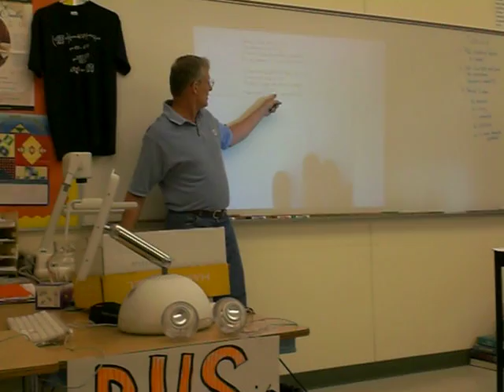Mr. Crossfield's Calculus Song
Mr. Crossfield's Calculus song for the 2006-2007 school year.